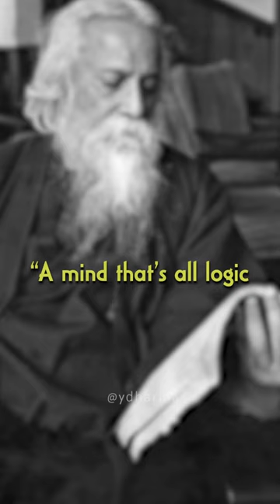A Knife That's All Blade | The Pitfall of the Logical Mind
In a world often driven by logic and rationality, it is crucial to remember that there exists a realm beyond the confines of pure reason. While our brains provide us with invaluable tools for analysis and problem-solving, relying solely on logic can leave us disconnected from the profound depths of our being. Embracing the spiritual means opening our hearts and allowing intuition to guide us. It is through this integration of heart and mind that we access a higher wisdom, a profound understanding that transcends the limitations of logic alone